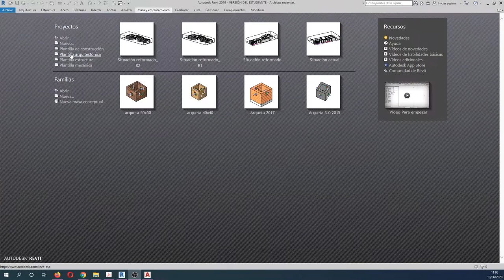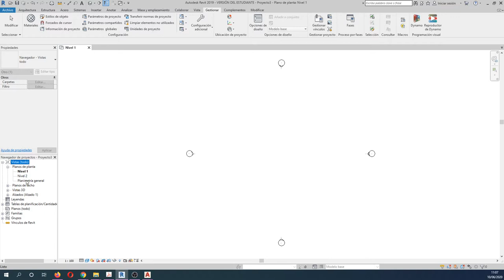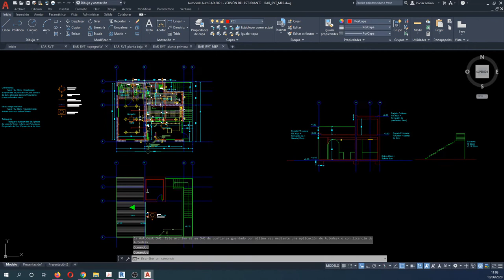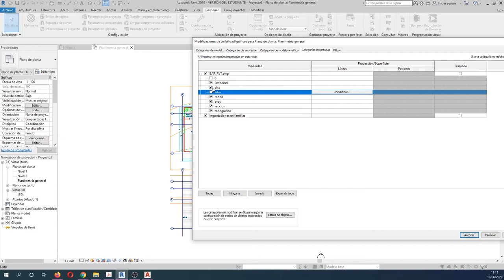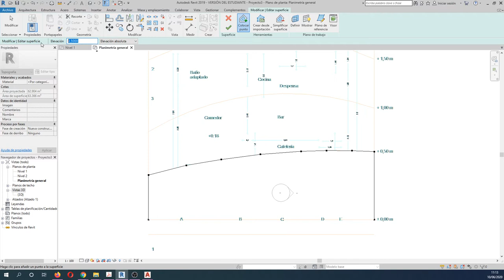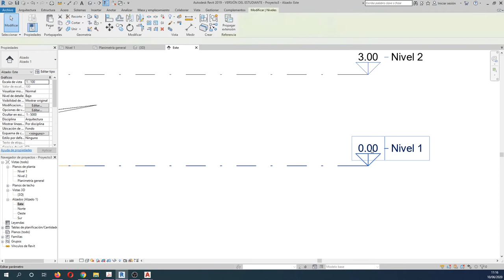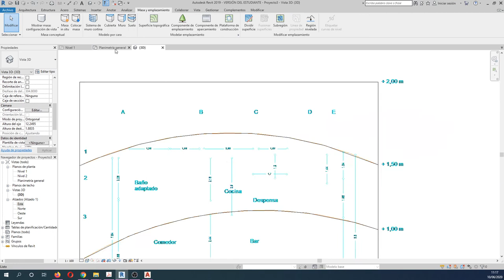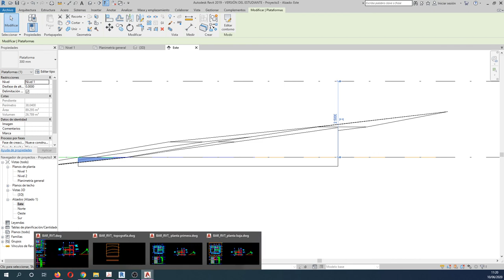Lección 3 Revit MEP Comenzar un proyecto topografía y plataforma constucción